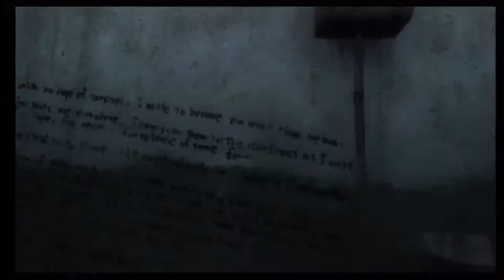[Wii] Resident Evil - The Darkside Chronicles: Memories of a Lost City - Chapter 4/8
Finally, after so many tries on the Normal difficulty, (Don't worry, this is still Very Hard Difficulty). I've finally managed to unlock one of Claire's costumes. However this is the only video that will feature this costume on screen. I promise I will show it off again next year.